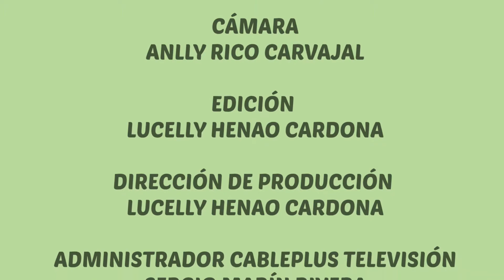25 CORAZÓN EQUINO (LOS CABALLOS Y EL SER HUMANO) 02 FEBRERO 2021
25 CORAZÓN EQUINO (LOS CABALLOS Y EL SER HUMANO) 02 FEBRERO 2021